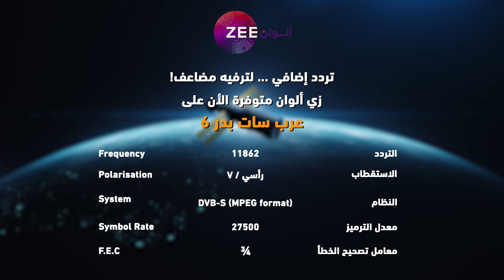مسلسل حلاوة الحب - حلقة 70 - زي الوان